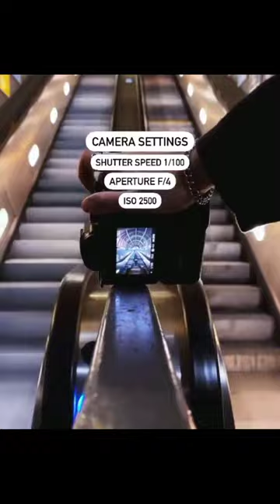One Minute Photos Trick | PART 1